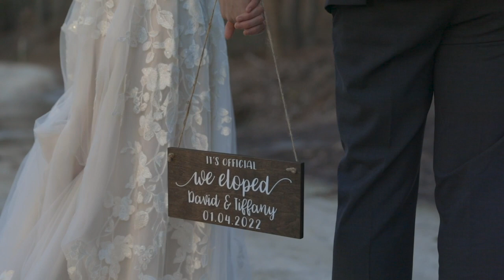David + Tiffany Treehouse Elopement Film